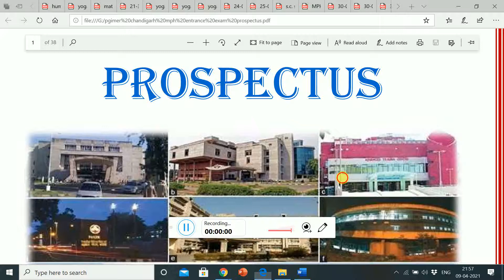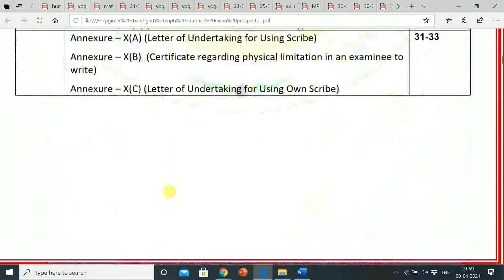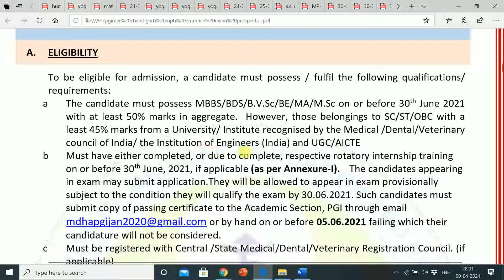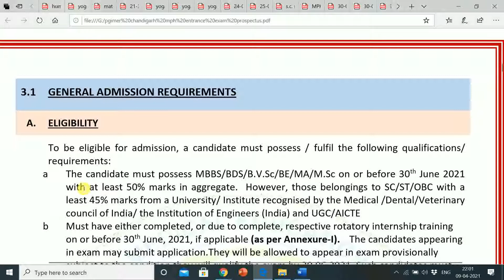POSTGRADUATE INSTITUTE (PGIMER) CHANDIGARH | MPH ENTRANCE EXAM 2021 | ELIGIBILITY CRITERIA